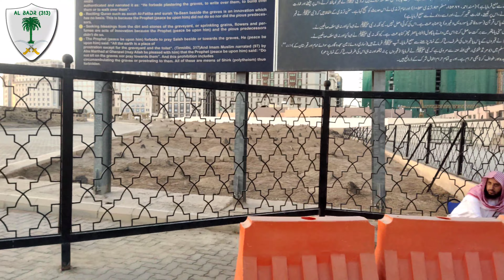Rawdha Shareef To Jannathul Baqi